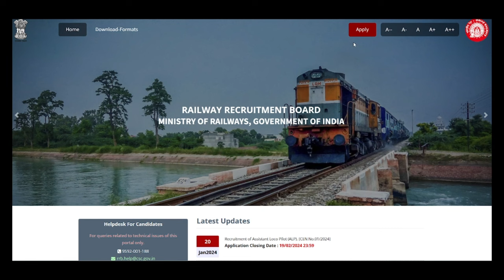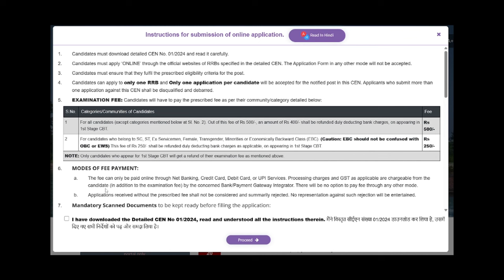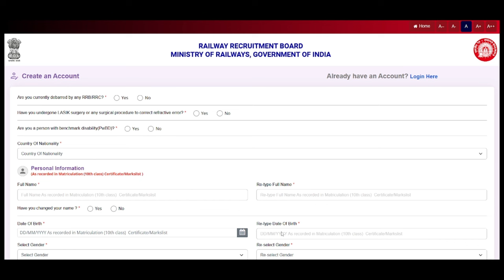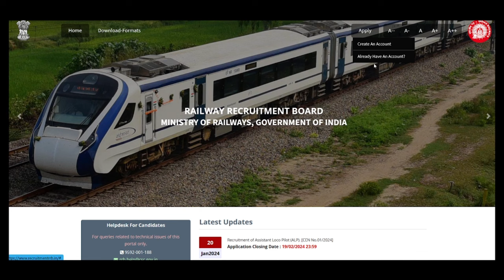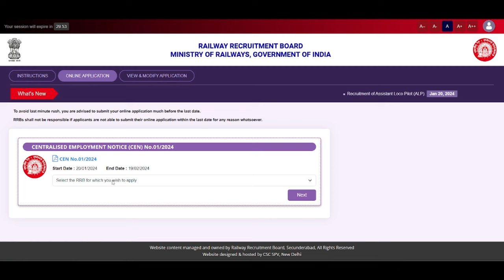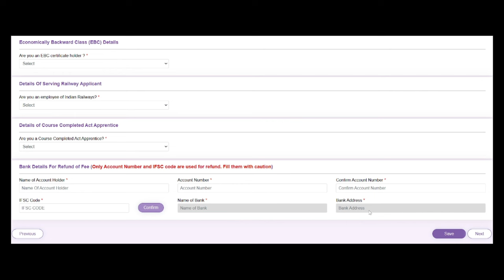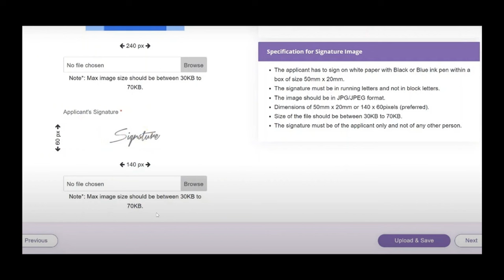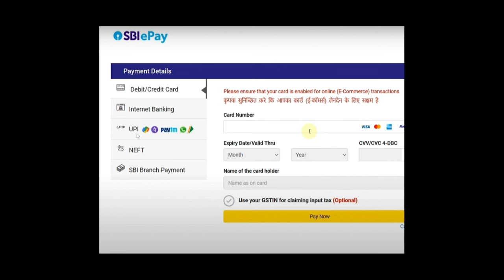2024 RRB ALP APPLY | HOW TO APPLY | DETAILED EXPLANATION | WATCH FULL VIDEO | RAILWAY EXAMS 2024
Science Books
📙Physics
📘Chemistry
📗Biology
📁 *Sample PDF*

📕Maths
📁 *Sample PDF*

📙Reasoning
📁 *Sample PDF*

*தமிழா அகாடமி*
வத்தலக்குண்டு